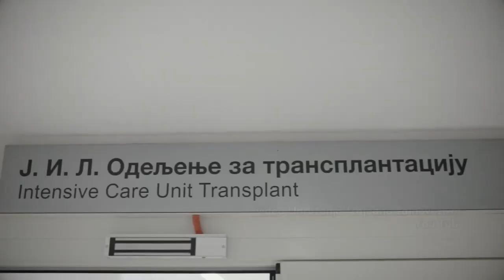DA LI SMO DOVOLJNI INFORMISANI O DONIRANJU I TRANSPLANTACIJI ORGANA?